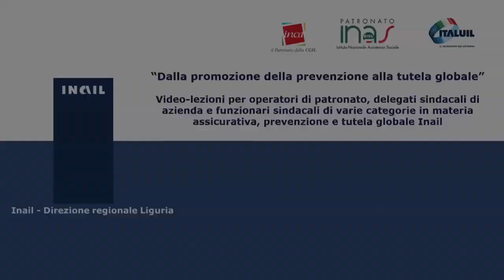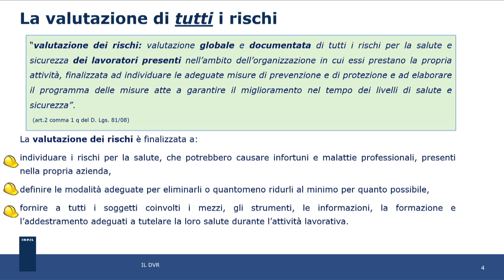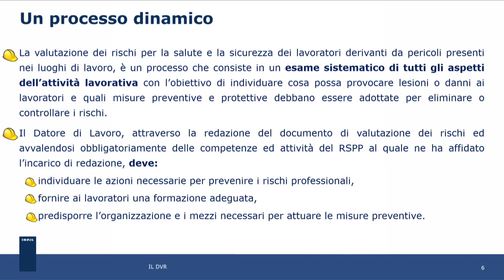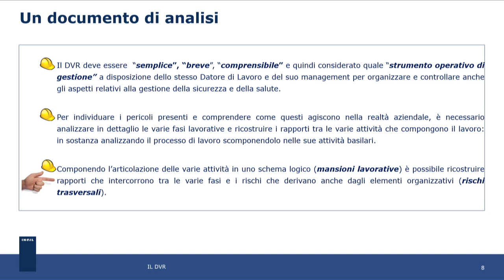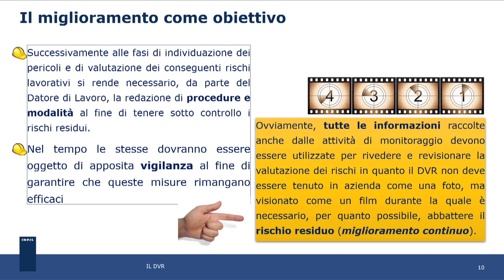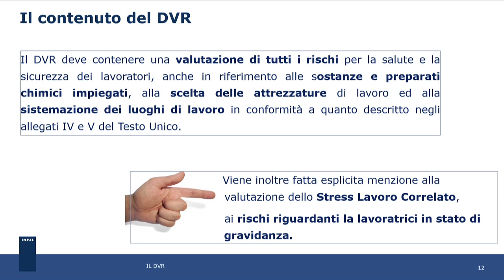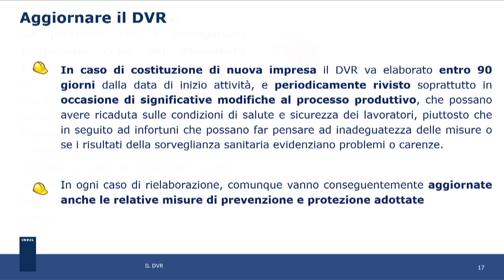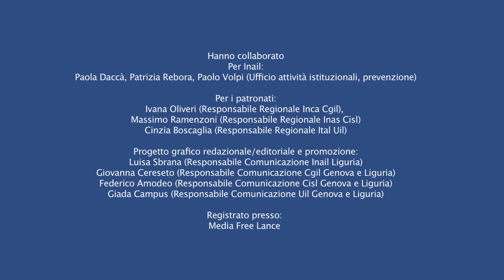CGILLIGURIA - Dalla promozione della prevenzione alla tutela globale. Capra - (14-12-2018)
Il D.V.R. a cura di Aris CAPRA – Sportello sicurezza Cgil - formatore salute e sicurezza sul lavoro.

Fonte: CGILLIGURIA